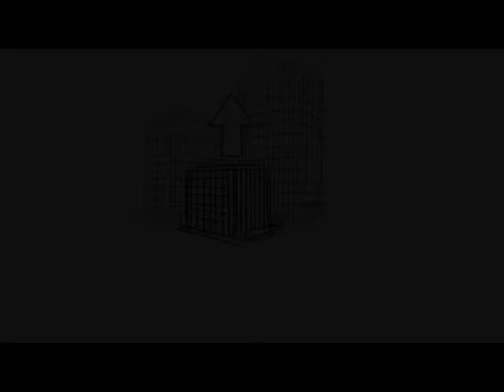مؤسسة أبوظبى للتدريب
مؤسسة أبوظبى للتدريب - تصميم موجرافر : محمد محمود